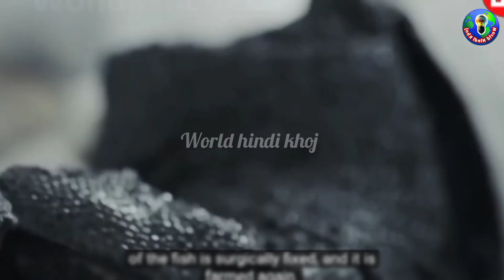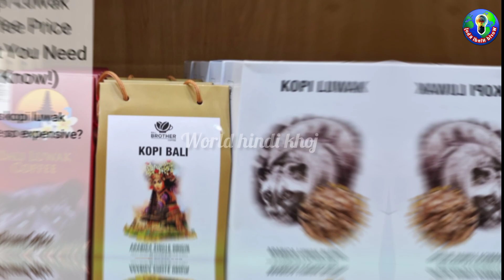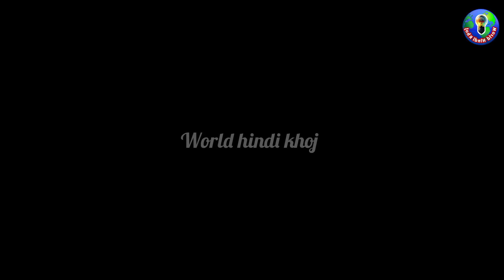हीरे से भी महंगी है यह खाने की चीजे | most expensive food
welcome to world hindi khoj
Here you will find interesting information and Fact about the world, mysterious history and the test of truth on which nobody wants to talk. For Facts , mysterious history and analysis About religion history, Empire.
most expensive food
हीरे से भी महंगी है यह खाने की चीजे
दुनिया के अजीबो गरीब कानून
कहीं मरना मना तो  कहीं टायलेट करना मना है
Fact BHAI
lowak coffee
black watermelon
donkey cheese

world hindi khoj
ऐसा देश जहां के लोग एक महीना तक सोते रहते हैं
Mini Mind
Facts Mine
interesting facts
amazing facts
facts tom macdonald
shorts
random facts
education facts
knowledge facts
 tom macdonald ben shapiro facts
top 3 facts
 creepy facts
scary facts
latest facts
top facts
trending facts
facts rap
 best facts
 medical facts
survival facts
 crazy facts
strange facts
 weird facts
 trending
interesting
fact
 amazing facts in hindi
 random facts
most amazing facts
 youtube shorts
 trending
 mind blowing facts
 history of playing cards
reaction video
mysterious places
mystery
 haunted places
places
 mysterious
strange
strange places
most mysterious
World most mysterious palace